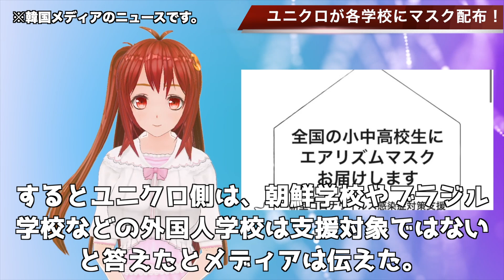🇰🇷ユニクロが各学校にマスク配布！外国人学校が入っていないと痛烈批判！！…【韓国ニュース：韓国の反応】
関連動画
マスク女性が美人に見える理由？簡単です…マスク女性、ただの幻想です⇒赤羽の公用語フランス語でゲームをする男ひろゆきが教える見えない部分を想像で勝手に補完してしまう人間の衝撃の実態とは
インドネシアてのマスク製造業者 使用済みマスクを再包装して販売
マスクマネキンに飾り付けしました【女性薬剤師】お仕事ルーティン/京都女性漢方まつみ薬局
「休業要請２週間見送り」否定／菅官房長官 定例会見【2020年4月9日午前】